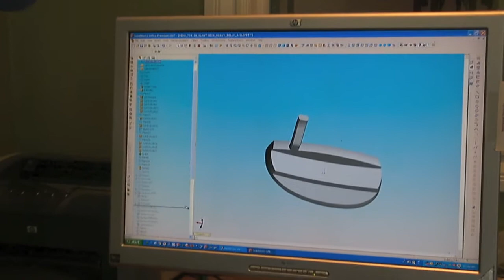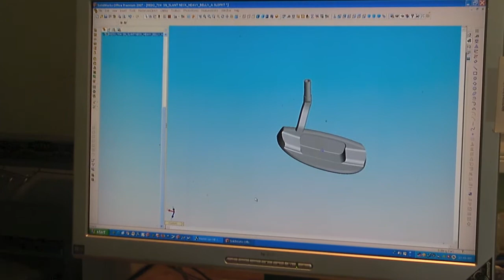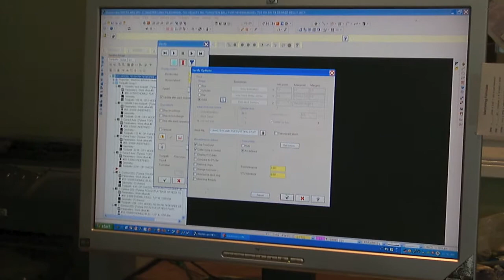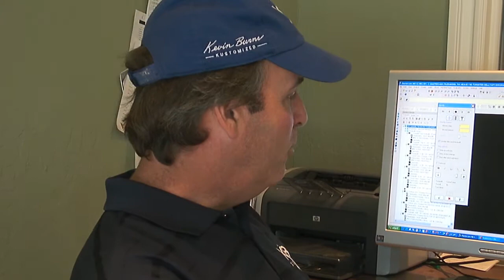Kevin Burns at the CAD station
Kevin designs, programs, engineers and mills all of his putters himself. This is the first stage of the process, where his ideas start to take form. He spends hours here making his putters come to life. His signature is on his putter because he made it himself.